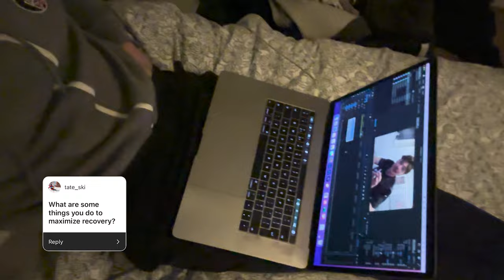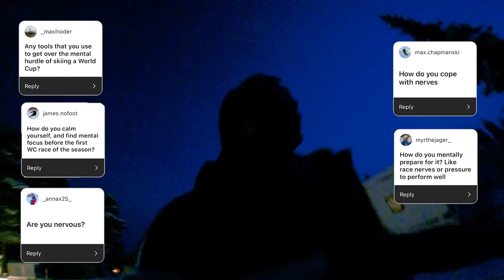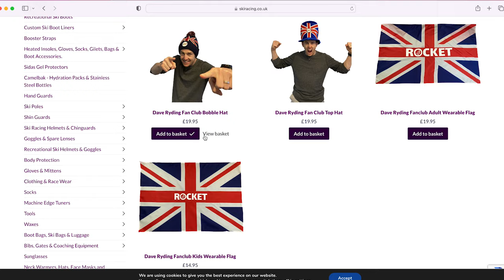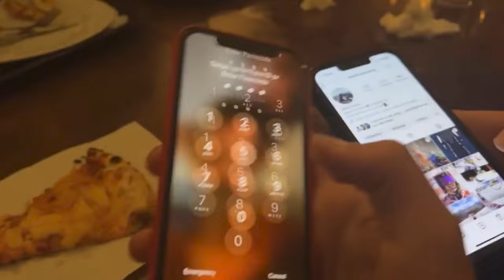Behind The Brits // GETTING READY FOR GURGL!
Join us for our last days running into the first World Cup slalom of the year in Gurgl. I answer your questions and show you how we make sure we are coming into the race at our best.